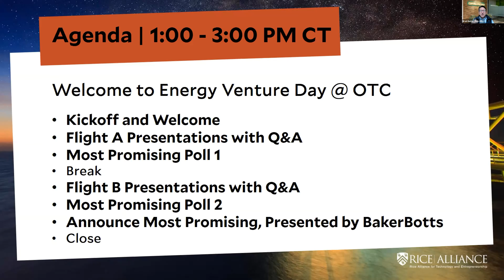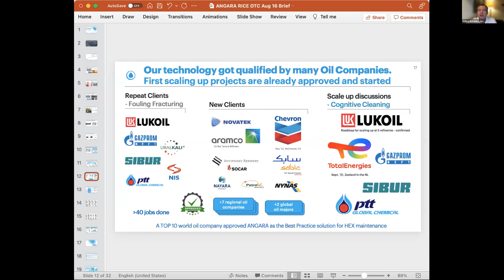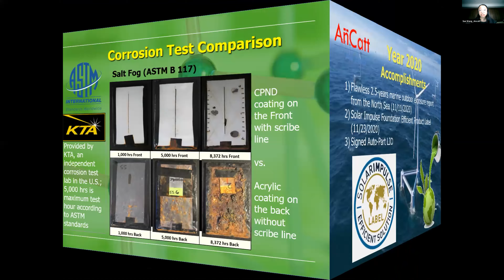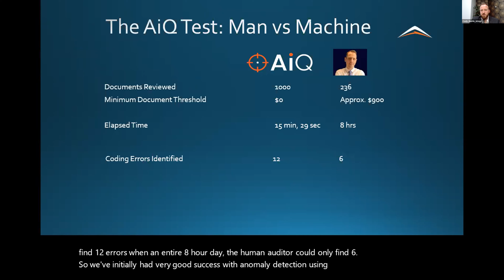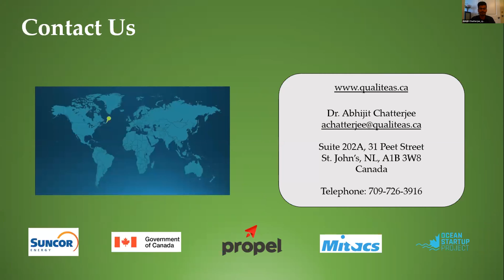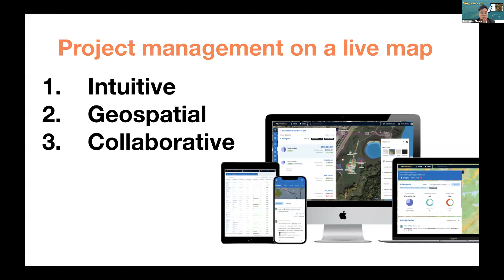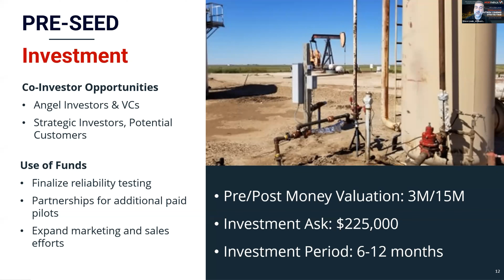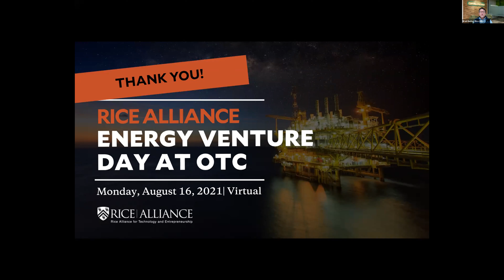2021 Rice Alliance Energy Venture Forum @ OTC on August 16, 2021 (Virtual)